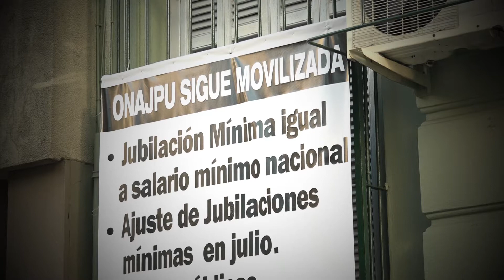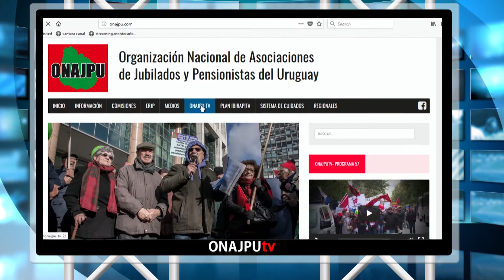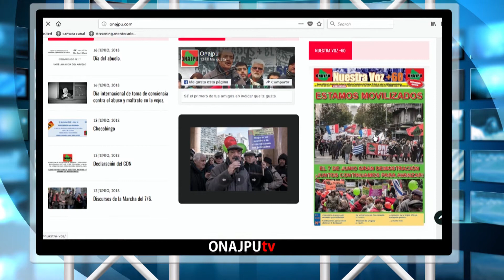PROGRAMA 96 ONAJPU TV - LA RED